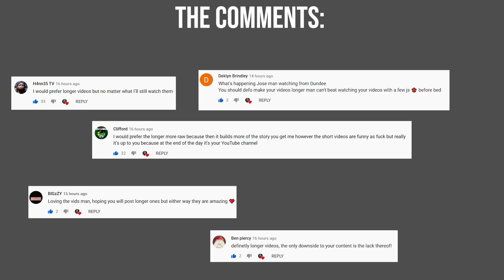*GONE WRONG* SCOTTISH GUY gets THREATENED with a MEAT GRINDER in GTA V RP! *NoPixel*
Socials -
Twitch.tv/JoseSantanna

Edited By Jamisun -
Twitch.tv/Jamisun

Lofi Samurai - Love